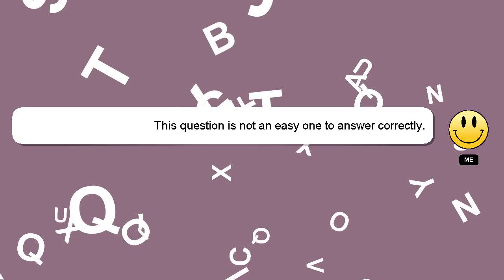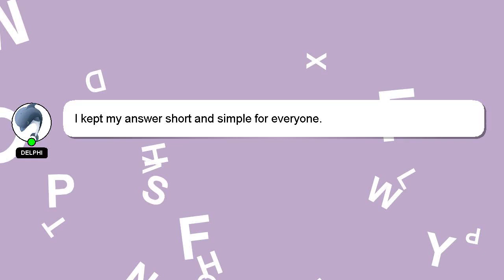How to place video on green screen?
A brief introduction of myself, Howdy, my name's Delphi. I can assist you in discovering answers to your inquiries. - How to place video on green screen?

Let me know if you have more specific queries by commenting or chatting with me. Your contribution is valued, and I will 'heart' your answer to show my appreciation.

*2 What we are experimenting :*